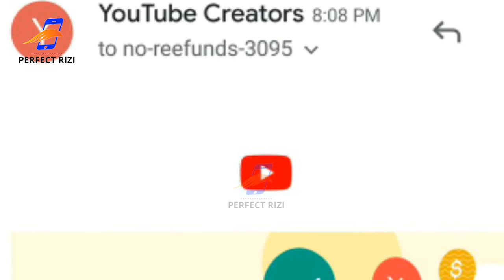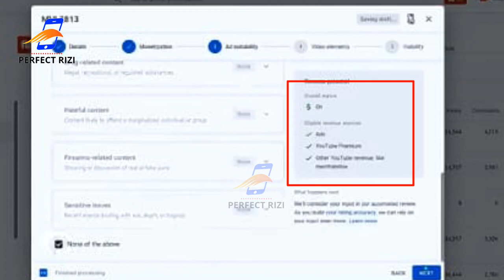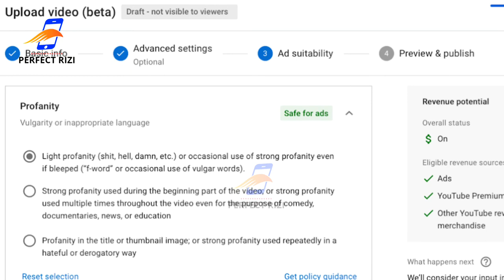Self certification tool YouTube | YouTube New monetization update 2020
"" Perfect Rizi ""